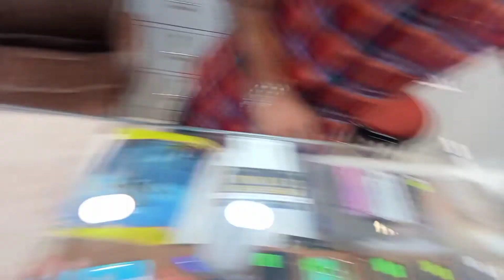Cheapest second hand mobiles market in chandigarh || best offers best deals 😍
SHOP NAME - PARAS 22 , SCO NO 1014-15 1 Floor CABIN NO-8 FUTURE MOBILE MALL ,SEC 22B CHANDIGARH

Second hand iPhone With Next level Quality And New year Offers 😮 available

VIDEOS NU share comment v kar deo 😊

iphone market calicut,
cheapest i phone market,
cheapest i phone market in delhi,
iphone market dubai,
iphone market dubai malayalam,
iphone market delhi second hand,
iphone market dhaka,
apple phone market delhi,
apple iphone gaffar market delhi,
iphone 13 dubai market,
back market iphone xr excellent,
iphone en back market,
erragadda sunday market iphone,
back market iphone excellent,
shenzhen electronics market iphone,
dubai electronic market iphone 13,
market expert iphone,
iphone 11 back market etat correct,
iphone market in delhi,
iphone market in mumbai,
iphone market in kolkata,
iphone market in hyderabad,
iphone market in chennai,
khidirpur fancy market iphone price,
iphone from back market,
faisalabad iphone market,
back market iphone fair condition,
fake iphone market,
kolkata fancy market iphone,
back market iphone xr fair,
iphone first copy market in delhi,
second hand iphone market guwahati,
gaffar market iphone,
iphone gaffar market delhi,
tirur gulf market iphone,
iphone 11 gaffar market,
grey market iphone,
gulistan chorai market iphone price,
gurgaon iphone market,
iphone market hyderabad,
iphone market hisar,
i phone second hand market,
second hand i phone market in delhi,
second hand i phone market in kolkata,
china iphone market hindi,
2nd hand iphone market in kolkata,
iphone wholesale market in hyderabad,
iphone market in coimbatore,
iphone market in pune,
iphone market jaipur,
jagdish market iphone,
jalandhar iphone market,
iphone jagdish market hyderabad,
jagdish market iphone price,
jodhpur iphone market,
jackson market iphone,
cheapest iphone market in jaipur,
i phone mobile wholesale market in delhi,
tirur mobile i phone market,
old iphone market in delhi,
old iphone market,
iphone 11 offline market,
old iphone market in kolkata,
iphone offline market,
iphone xr offline market price,
old iphone market in mumbai,
iphone market patna,
iphone market price 2021,
iphone market price in pakistan,
iphone market price koto,

qatar iphone market,
quetta iphone market,
qatar iphone market malayalam,
qatar mobile market iphone,
 market saddar karachi,
kolkata iphone market second hand,
shershah iphone market,
iphone market uae,
dubai used iphone market,
used iphone market,
used iphone market in delhi,
b,
cheapest iphone market with cod,
iphone wholesale market,
iphone wholesale market in mumbai,
iphone accessories wholesale market in delhi,
iphone wholesale market tamil,
iphone wholesale market in kolkata,
iphone wholesale market in dubai,
iphone x delhi market,
iphone x market price,
iphone x back market,
iphone x market price 2021,
facebook marketplace iphone x,
iphone x in gaffar market delhi,
iphone x in dubai market,
iphone x in jagdish market,
iphone 11 delhi market,
iphone 11 market price,
iphone 12 delhi market,
iphone 12 market price,
iphone 13 market price,
iphone 13 bangladesh market price,
iphone 11 pro market price,
iphone market 2021,
delhi iphone market 2021,
chandigarh iphone market 2021,
mumbai iphone market 2021,
delhi iphone market 2020,
iphone 11 offline market price 2021,